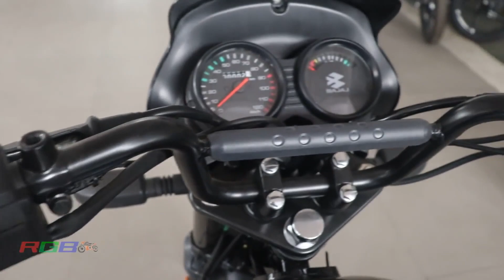New Bajaj CT 110X ABS BS6 2021 Launch In India | Price | Specs | Review | Changes | RGBBikes.com